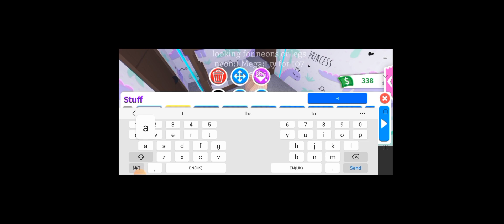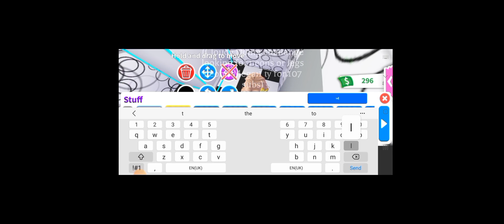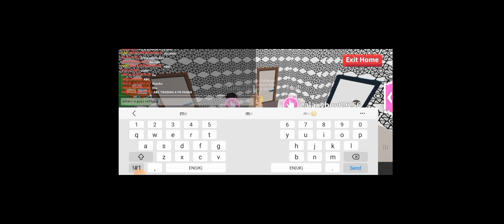decorating house with my cousin and best friend!